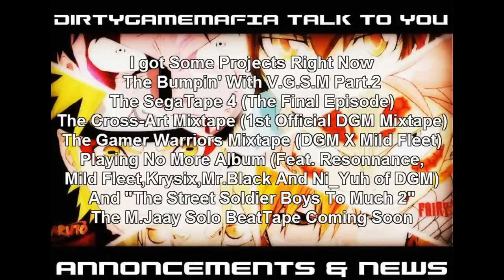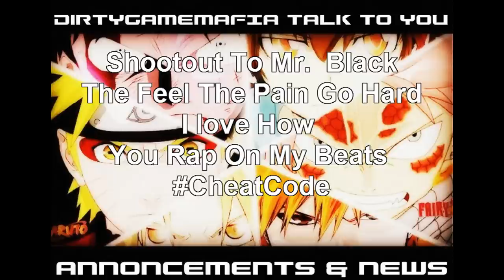DGMTV™ [B.Natsu] Annoncement & News [Street Soldier Boys Music Group Beats]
DGMTV™ [B.Natsu,M.Jaay,Nio]
The New Fairy Tail On the Beat
DirtyGameMafia Mixtapes

Shoutout To

All Producer & Rapper On Youtube
Follow DirtyGameMafiaTeam